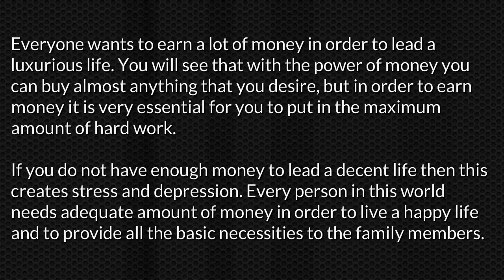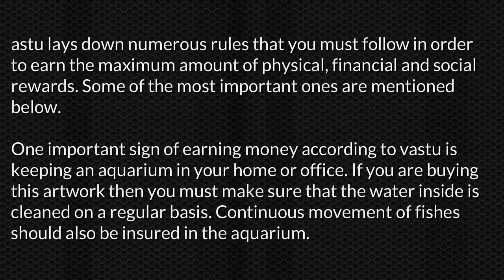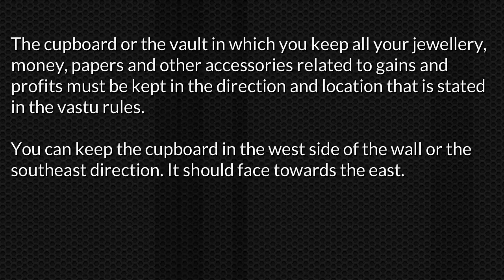Vastu To Become Rich 1